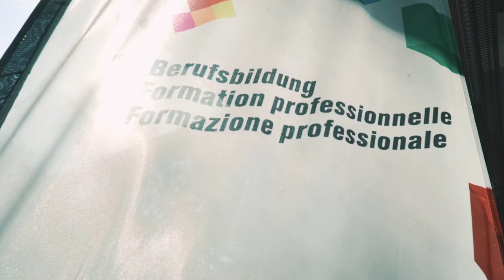Qu'est-ce que fait un/e médiamaticien/ne? - SwissSkills 2020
Un aperçu de la vie quotidienne d'un/e médiamaticien/ne CFC grâce aux SwissSkills 2020: